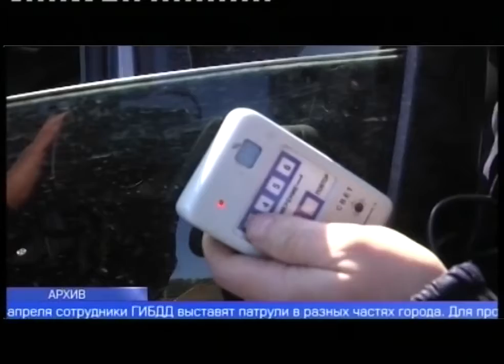Автоинспекторы Первоуральска проведут рейд по нарушениям тонировки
Выйти из сумрака призывают инспекторы ГИБДД автомобилистов, которые скрываются за тёмными стёклами. В Первоуральске пройдёт масштабный рейд по проверке тонированных автомобилей.
С 19 по 28 апреля сотрудники ГИБДД выставят патрули в разных частях города. Для проверки стёкол используют устройства, которые определяют светопропускаемость плёнки. Передние боковые стекла должны пропускать не менее 70% света, а лобовое - не менее 75%. При обнаружении несоответствий автоинспекторы составят протокол о нарушении, за которое предусмотрен штраф 500 руб. Водителю предоставят 10 дней на устранение нарушения. Если по истечении этого времени автовладельца вновь остановят с тонированными стеклами, штраф может возрасти до 4000 рублей или быть заменен арестом до 15 суток.